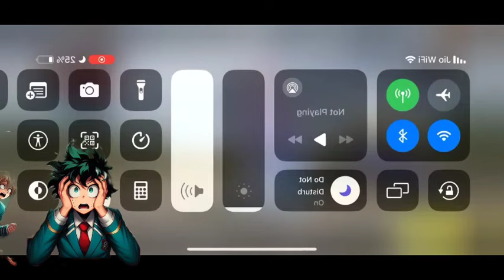What If Deku's Quirk Unravels a Mystery in Class 1-A I Movie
𝗧𝗜𝗧𝗟𝗘 :-Healing Kiss!

𝗔𝗨𝗧𝗛𝗢𝗥 :-by CreamPeach_CakeTart

                                                                                                               ⋆ ᴅɪꜱᴄʟᴀɪᴍᴇʀ  ⋆